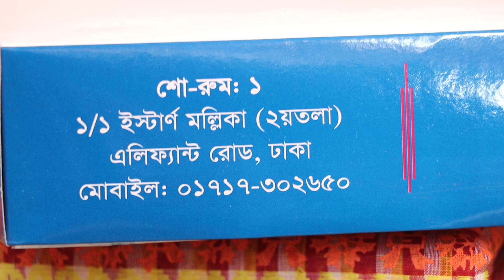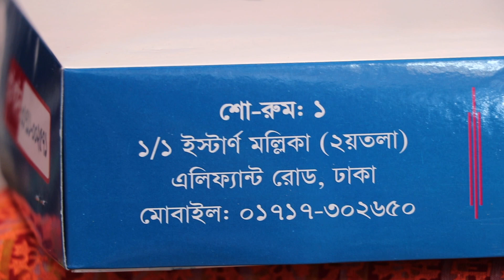Eid party saree collection(Family and friends)